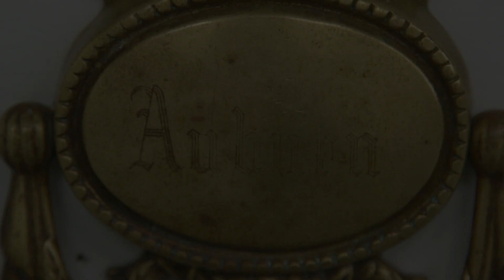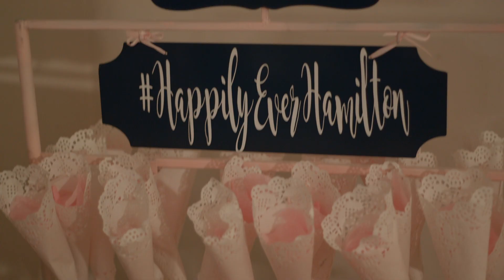Priceless Moment with Bride's Grandpa | Horse-Drawn Carriage Wedding | Natchez Mississippi Wedding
Rebecca + Adam  // Natchez, MS
2017

Her entrance is from a fairytale!

Videography: Pioneer Productions
Venue: Auburn Antebellum Home
Photography: Van's Photography

Someone once said, "Mississippians are born storytellers." At Pioneer Productions, storytelling is what drives everything that we film. We are a husband and wife team based in Crystal Springs, MS, but love traveling all around the world!